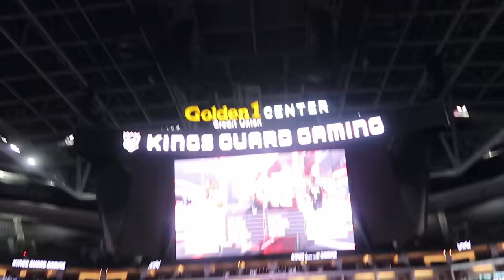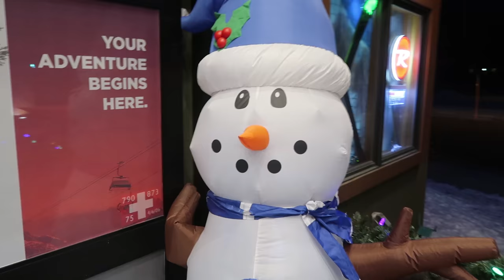SURPRISING MY ROOMMATES WITH THE BEST GIFTS EVER!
★ 2HYPE MEMBERS ★